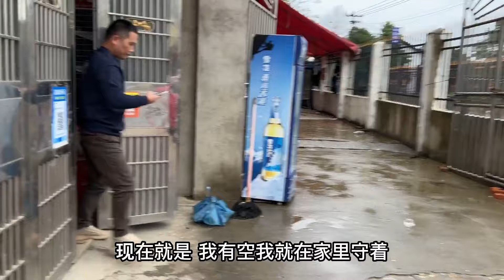夢妍剛回娘家坐下，鄰居親戚都來找她，夢妍這次卻拿阿傑說事！ 【土家阿傑】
请放心，我们的视频旨在教育如何安全、合法地处理害虫问题，无任何动物受害。 夢妍剛回娘家坐下，鄰居親戚都來找她，夢妍這次卻拿阿傑說事！ 【土家阿傑】
哈嘍~大家好，這裡是【土家阿傑】YouTube官方正版頻道